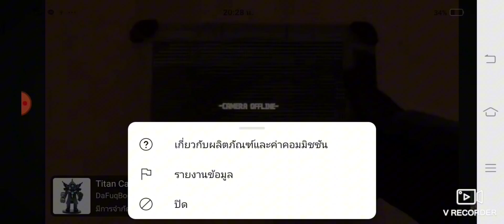skibidi toilet 71 reverse